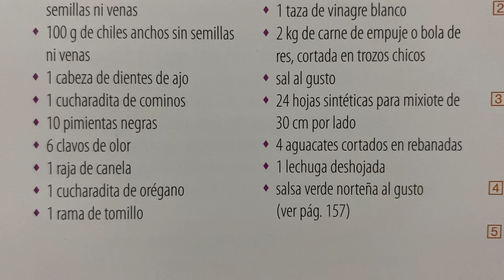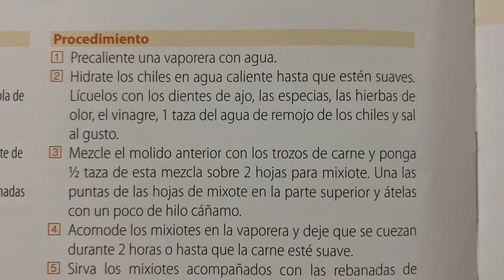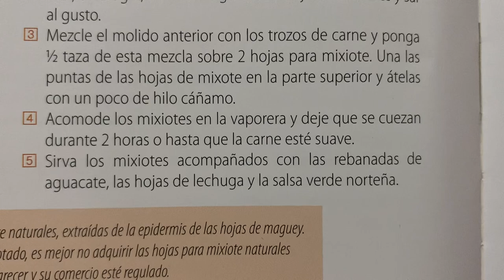Barbacoa de res en mixiote 🍖 Receta de Chihuahua 🧑🏻‍🍳